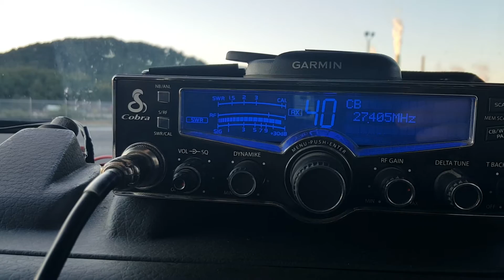fixed...... bad antenna...... Antenna warning with low swr! Cobra 29lx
Update. Fixed. Bad antenna.

My set up is a 4ft firestick, road pro 18'coax, Wilson mount, and a Wilson 4" spring (which are all brand new) the swr on ch 1 changes sometimes. When I tuned it 1st, it was below 1 on ch 40 and 1. Sometimes ch 1 goes up to 3. But the antenna warning always stays on.  At the moment I have the firestick adjustment almost all the way up and added the 4inch spring. Just recently I added a ground wire to my Wilson mount just incase. I'm at a loss. Any input would be great. I haven't tried anything with my multi meter yet. I can hear drivers 3 miles away but can only talk less than 2.